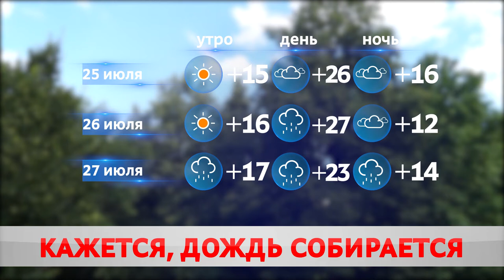ПОГОДА НА ВЫХОДНЫЕ – 25,26 ИЮЛЯ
Тепло и дождливо. Девиз предстоящих выходных. Субботу синоптики окрасили в желтый – по стране ожидаются грозы. По словам экспертов, осадки улучшат урожай – поспособствуют росту клубней картофеля. Запасы почвенной влаги увеличатся.